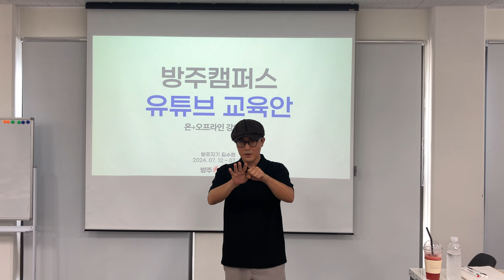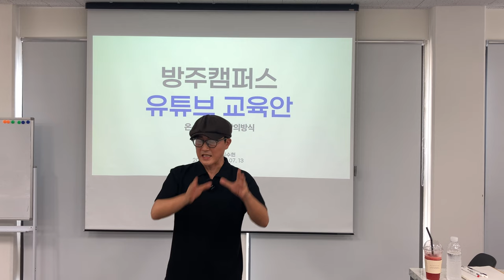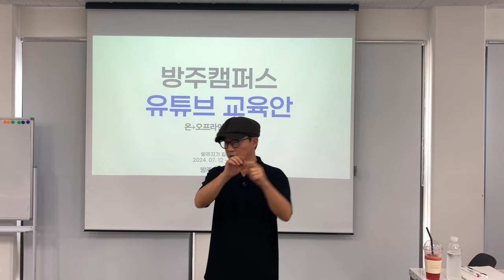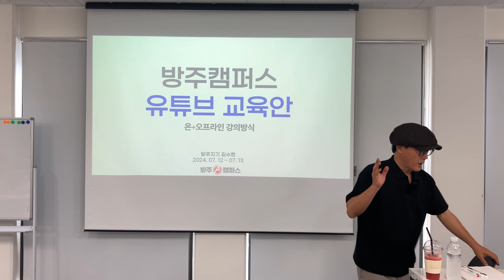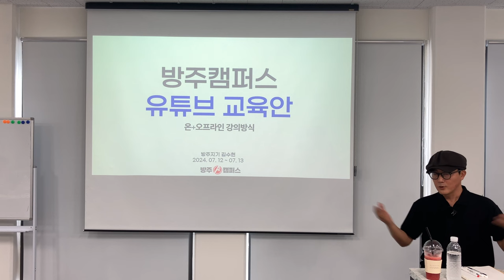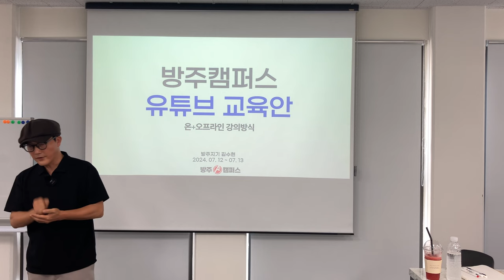내 채널 얼마일까요? 채널 가치 끌어올리는 방법은 이겁니다